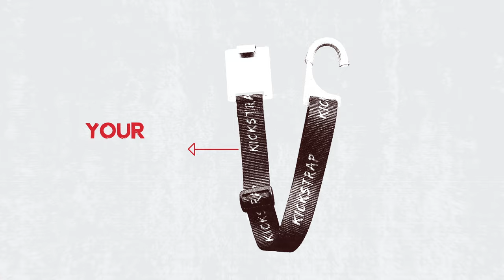Stop drum and pedal sliding with Kick Strap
KickStrap stops your bass drum , hi hat and auxiliary drum pedals from sliding. Fits in your pocket. Secure your drums with Kick Strap.